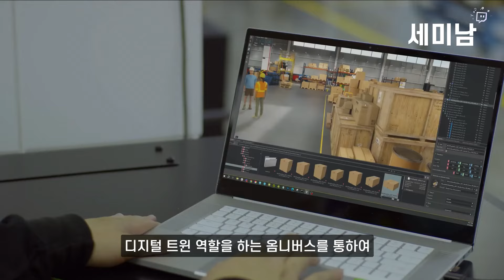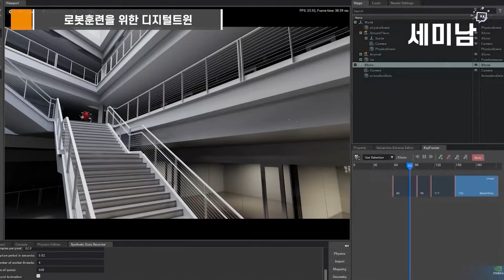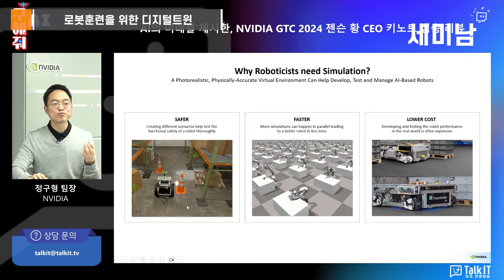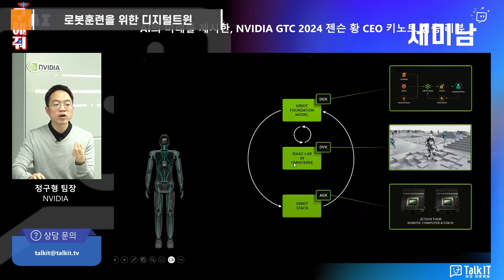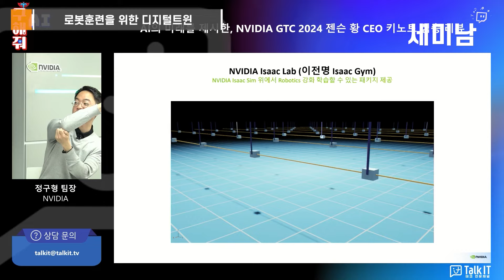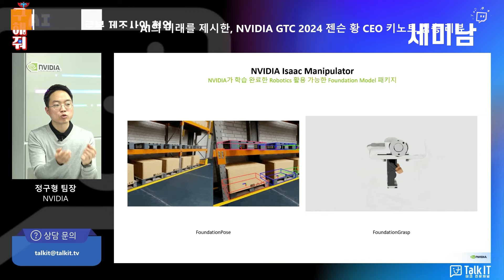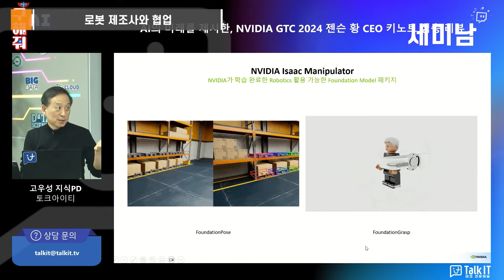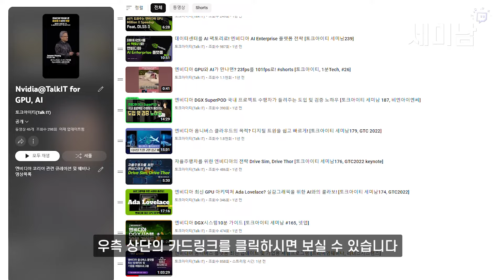엔비디아가 바라보는 로봇시장은? AI + 디지털트윈 [세미남410@토크아이티, 엔비디아 옴니버스]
▶ 구해줘 AI(엔비디아)

00:00 개요 설명
00:21 엔비디아가 보는 로봇 비전
00:51 로봇훈련을 위한 디지털트윈
04:50 로봇 제조사와 협업
06:24 시뮬레이션 전문기업과 협업

▶게스트: 정구형 팀장 / NVIDIA

2006년부터 2,000회이상 진행된 다양한 웨비나를 통해 국내외 최신 IT 기술을 확인하세요.